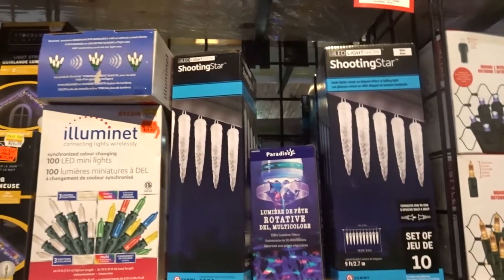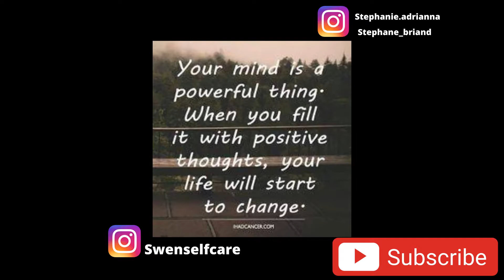Christmas Décor Shopping Vlog || Interracial Couple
We are backkk! We have another Christmas spirit video vlog, to get you into the Christmas mood! The Steph's took another trip to the store to do some Christmas decor shopping Vlog! We hope you guys enjoying spending the afternoon with us!
Guy join our crazy family! We would love to have you along on our journey!